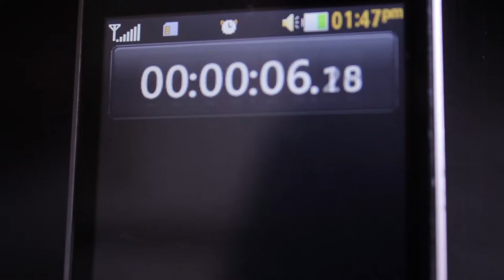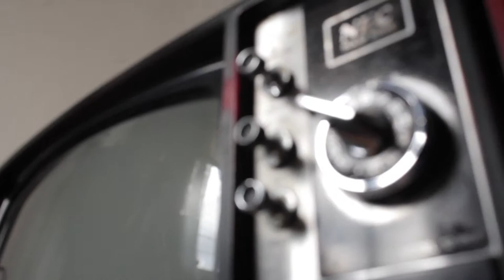Ciencia de la ficción - Viajeros del tiempo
Las necesidad del tiempo para los humanos, y nos hubiese gustado a crearla de verdad. Pero lo más cercano es el cine y la teve, que nos ha puesto a volar la imaginación y nos ha hecho creer que podemos atrasar y adelantar el bendito tiempo!

Veamos qué nos tiene preparado hoy Diego Guisao en su Ciencia de la ficción.